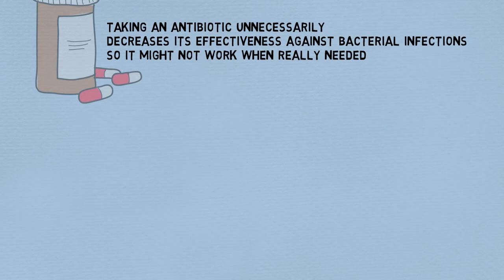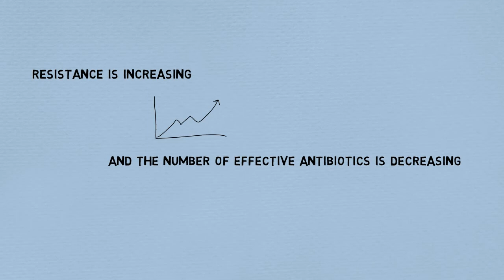Antimicrobial Resistance: Everything you need to know in 2 minutes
A short video on Antimicrobial Resistance.

Follow Pharma Scribe on Twitter: @Pharma_Scribe

WhiteBoard Animation Software: Video Scribe